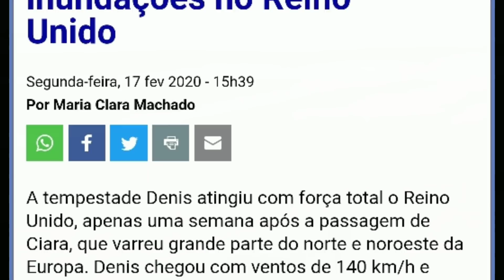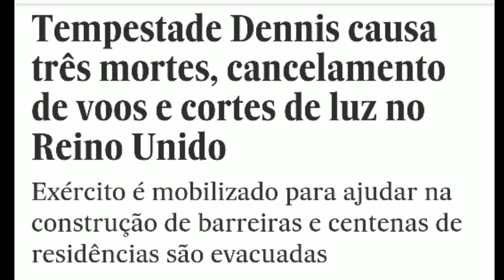APÓS CIARA TEMPESTADE DENIS CAUSA AS PIORES INUNDAÇÕES NO REINO UNIDO